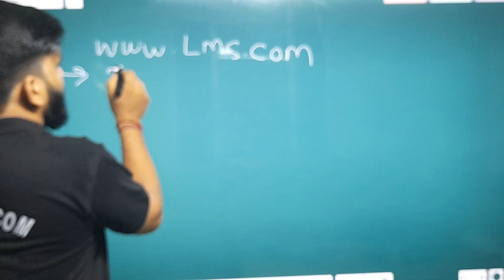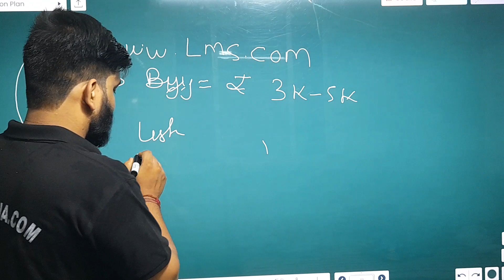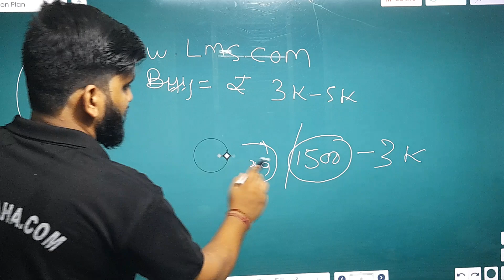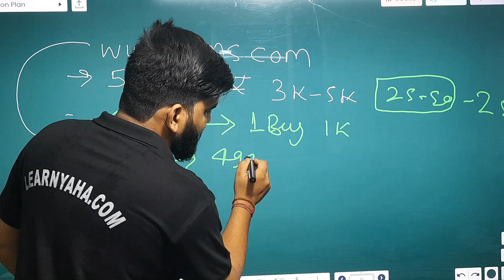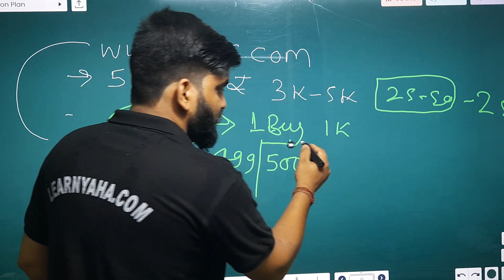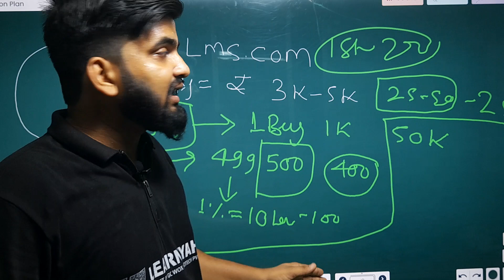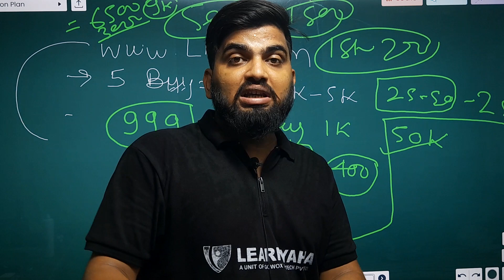1 August 2023